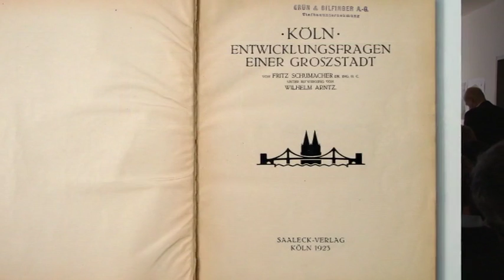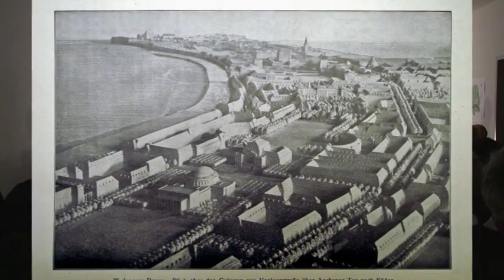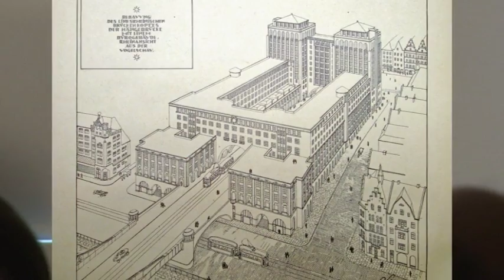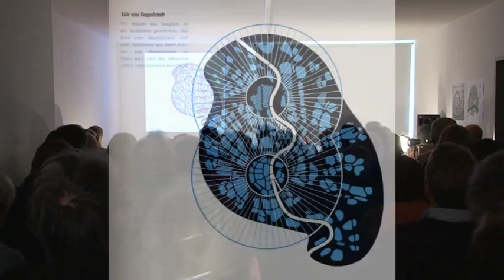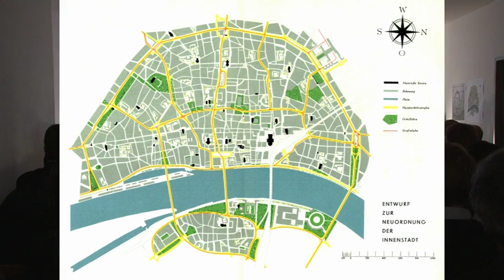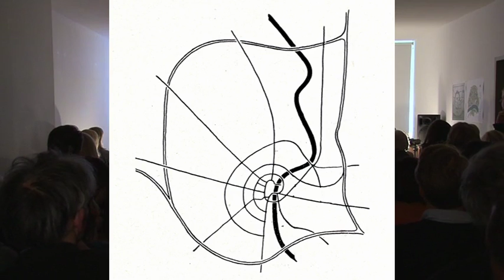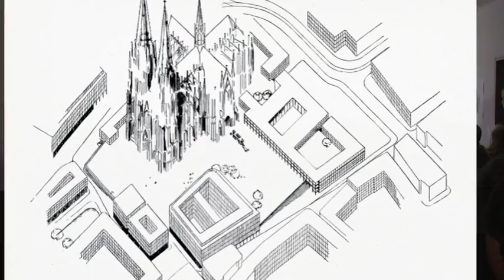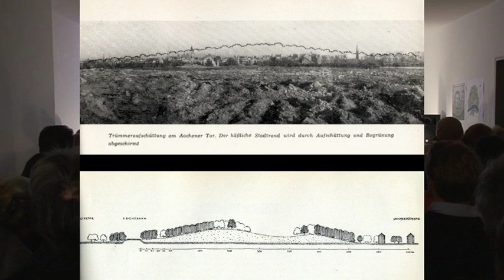EX LIBRIS 4: Maria Schwarz & Wolfgang Pehnt über Werke zur Kölner Stadtplanung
Am 05. Juni fand eine weitere Veranstaltung von EX LIBRIS statt, bei der zwei Bücher aus der Bibliothek des Ungers Archiv für Architekturwissenschaft vorgestellt wurden. Prof. Maria Schwarz, Architektin sprach über das Buch „Das neue Köln - Ein Vorentwurf, Hrsg. Stadt Köln, 1950". Prof. Dr. Wolfgang Pehnt stellte das Buch von Fritz Schumacher und Wilhelm Arntz, „Köln - Entwicklungsfragen einer Großstadt, Köln 1923" vor. Beide Bücher waren programmatische Stellungnahmen für ein neues Köln.